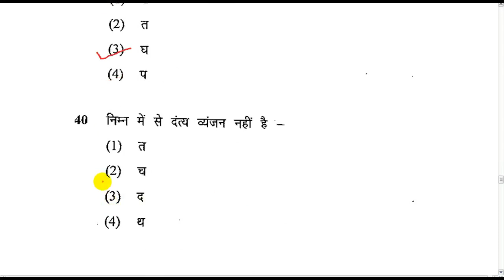HINDI MOCK TEST 5 | राजस्थान बिजली विभाग HELPER 2 / पिछली राजस्थान भर्ती पर आधारित Questions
राजस्थान बिजली विभाग HELPER 2 HINDI MOCK TEST 5 Question PDF